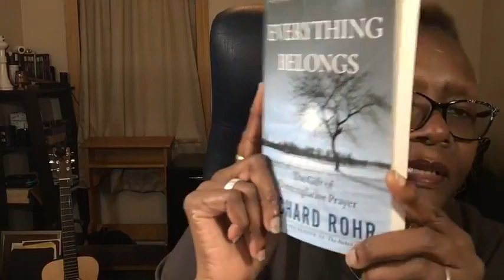Jesus, the Trinity and Eternal Judgment: Is it True?